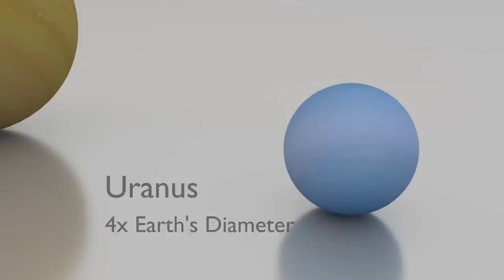How big is the Solar System?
The average science project doesn't do the Solar System justice.  This video shows relative sizes of the planets and how far they really are from the Sun.